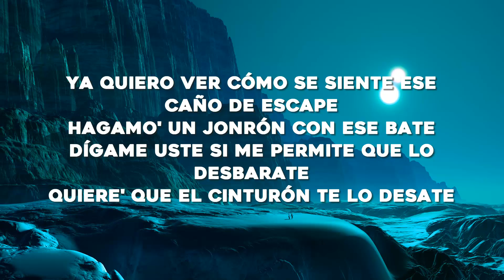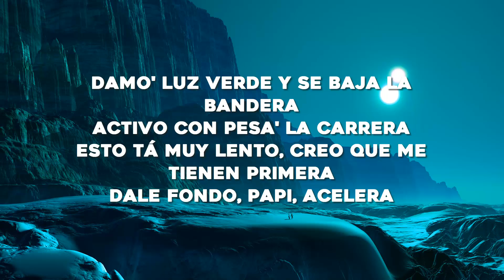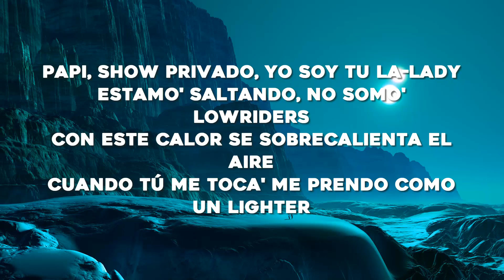Maria Becerra - Automático (Letra/Lyrics)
2022, baby
Retumba la bocina
¿Quién llegó?